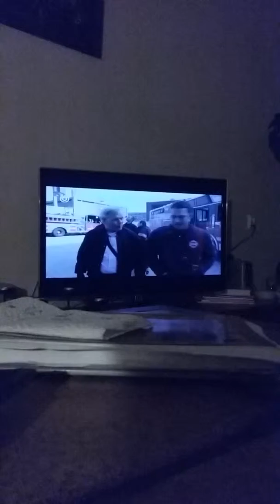filma čikāga liesmās